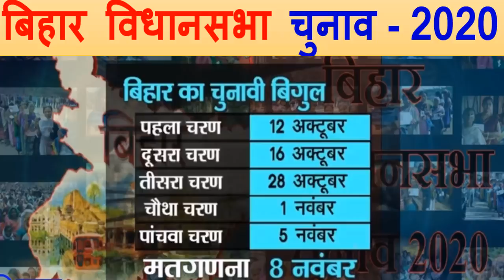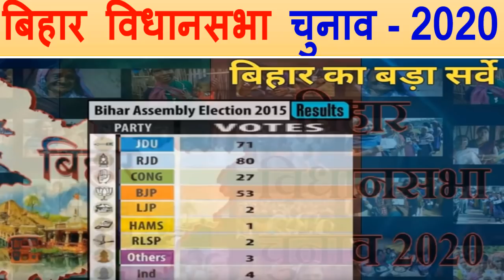दिल्ली के बाद बिहार चुनाव-2020 सबसे सटीक विश्लेषण ? जानिए कौन जीत रहा है बिहार!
दिल्ली के बाद बिहार चुनाव-2020
 सबसे सटीक विश्लेषण
जानिए कौन जीत रहा है बिहार!
bihar opinino poll 2020
 vidhan sabha